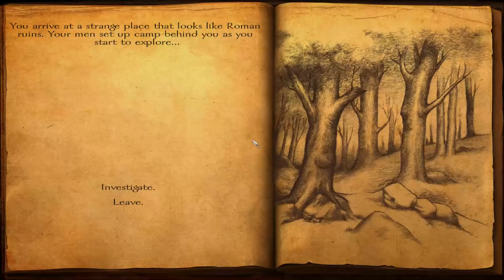Viking Conquest #6 ~ Roman Ruins!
#6 of My Viking Conquest Lordly Sandbox Let's Play
Leave a like for a new Mount & Blade: Warband - Viking Conquest Let's Play!

Timestamps:
0:10 - Challenging A Lord!
12:36 - Visiting The Stone Row!
26:44 - Dealing With Renegades!
34:50 - Exploring The Strange Ruins!
36:20 - Attacking The Trader!

Get £30 OFF XMG Orders with this code: XMG-LIONHEART